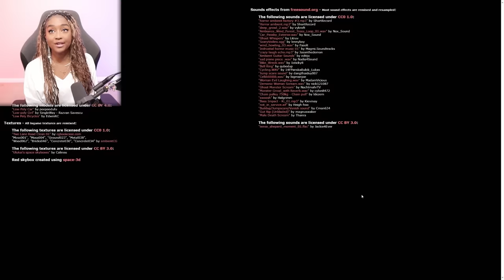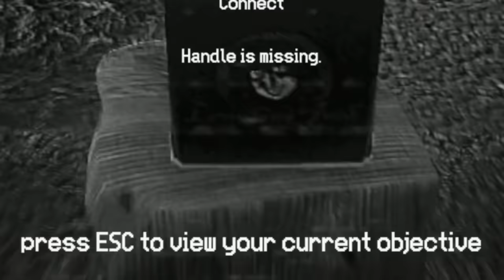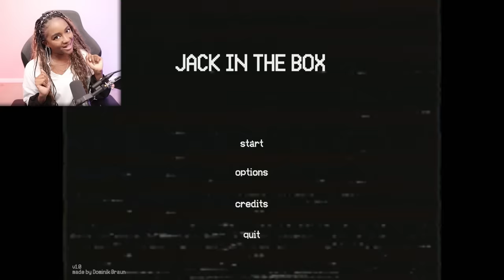WHY DID YOU GUYS MAKE ME PLAY THIS SCARY GAME?!!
Forever Nenaa plays 3 Scary Games... are you ready to get scared with me?